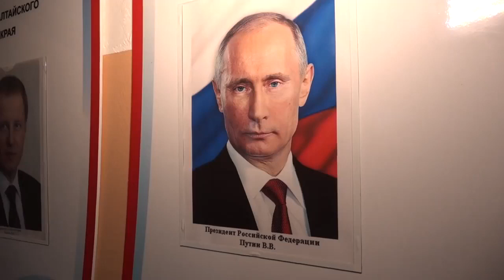Dorpsschool Rusland gered dankzij grote Poetin-inbelshow - RTL NIEUWS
Het is een traditie die Vladimir Poetin al 19 jaar volhoudt: ingezonden vragen van Russen beantwoorden. Dat gaat live op televisie, en de president hield het vandaag ruim vier uur lang vol. Volgens Russische staatsmedia waren er meer dan een miljoen vragen binnengekomen. De kans dat je als Rus de uitzending haalt, is dus klein. Maar als het wel lukt, dan verricht de persoonlijke aandacht van Poetin wonderen. Daar kan Aljona over meepraten.